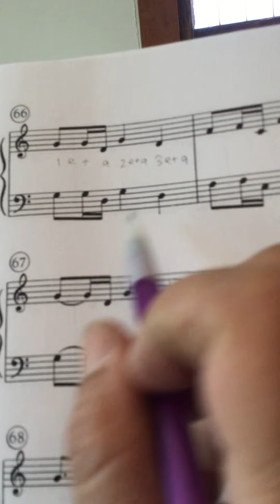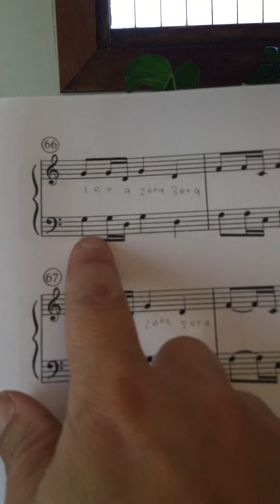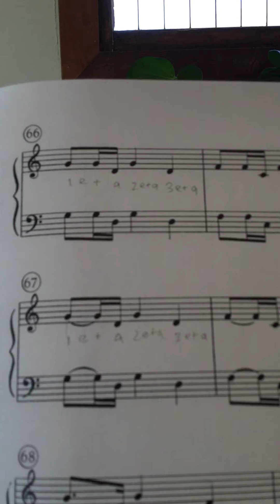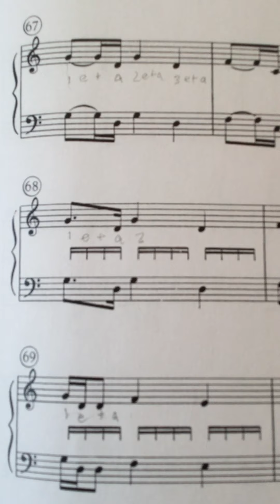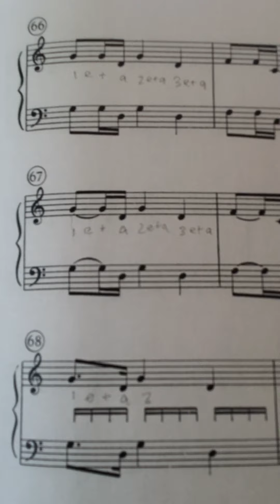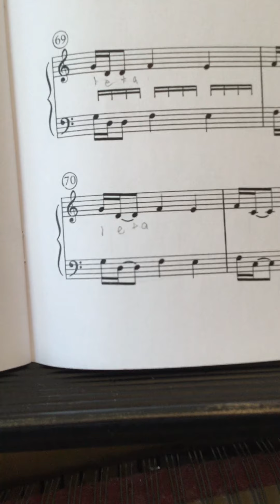MUSIC 131: Basic Timing, lines 66-70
More counting with sixteenth note patterns.